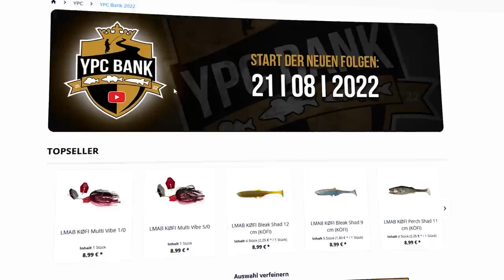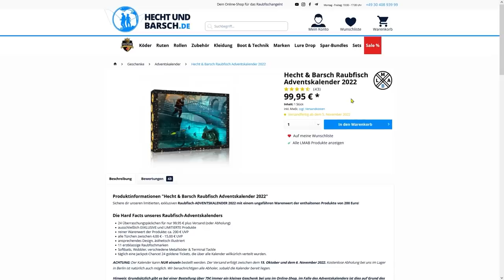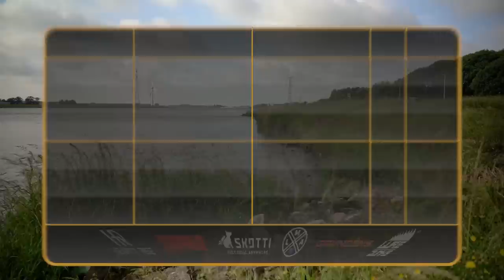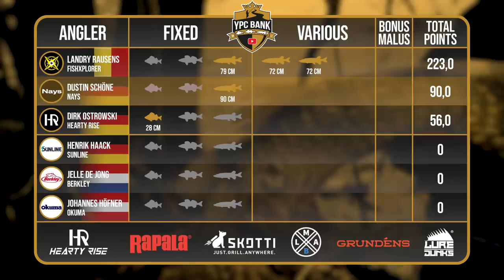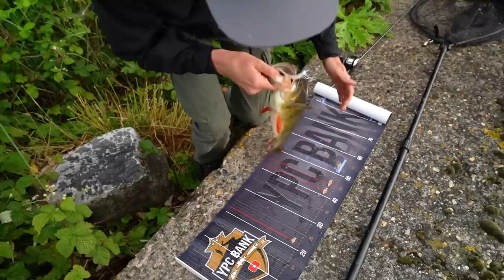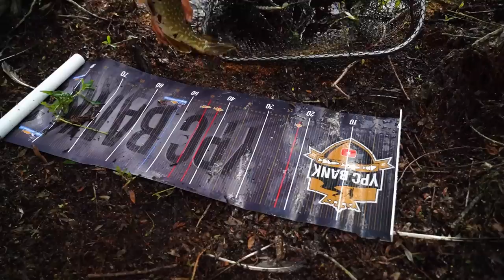HECHTREKORD zum Staffelstart?? | YPC BANK 2022 Folge 1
Heute fällt der Startschuss für die fünfte Staffel des YouTube Predator Cup Bank!
Den Anfang machen die sechs Angler der Gruppe A rund um den amtierenden YPC Boat-Champion Dustin Schöne. Ob er auch vom Ufer seine Konkurrenten dominiert, Lokalmatador Jelle De Jong seine Ortskenntnisse in Fangerfolge ummünzen kann oder Henrik einen besseren Start ins Turnier erwischt als letztes Jahr? All das seht ihr in dieser und den nächsten Folgen... Los geht's!!

Die Teams der Gruppe A:
NAYS 👥 Dustin Schöne
FishXplorer 👥 Landry Rausens
Hearty Rise 👥 Dirk Ostrowski
Sunline 👥 Henrik Haack
Berkley 👥 Jelle De Jong
Okuma 👥 Johannes Höfner

Das YPC-Team:
🎥 Kamera: Tadilua Tuzolana, Julian Loeschke, Tim Glunz, Jochen Leppin, Adrian Simon, Lilit Gyulazyan
🎞 Schnitt: Tadilua Tuzolana, Julian Loeschke
🖼 Animationen & Grafiken: Tadilua Tuzolana, Dawid Wyrzykiewicz
🗣️ Sprecher: Charles Rettinghaus
📄 Skript: Toni Wehn
✏ Untertitel: Madeline Tschauder